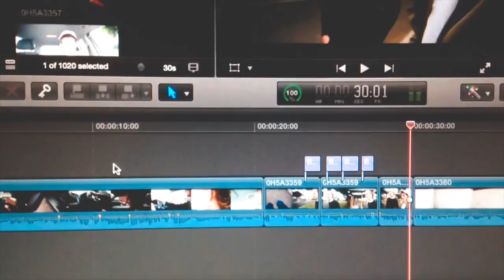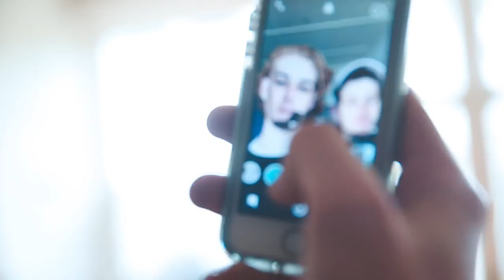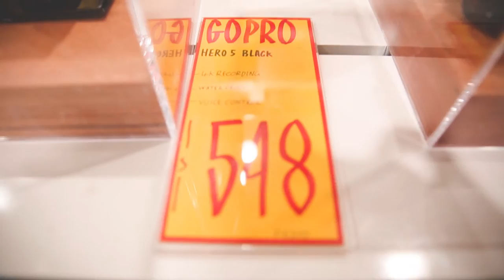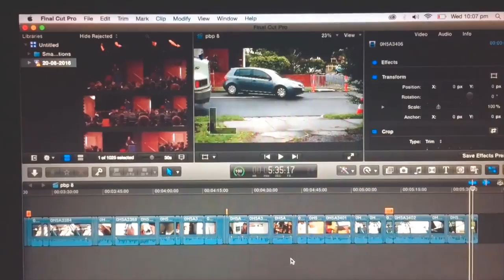THE FOOD WAS AMAZING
PLAY BY PLAY - EP 13

Here are some clips from LEFT FIELD
GREAT FEED - FEELING HEALTHY
Trip to the local park
checking out chaddy one last time before it opens up !

TUNES
- ONE DAY (JAYTEE Hazard Remix) - Mainline
- EaSway - New Soul
- LMAFO - Sexy and I know it

MY GEAR
Canon 5DM3
DJI Phantom 3
GoPro Hero +

hahahahahahahahahahaha

Keep bad vibes on the DL

G'day
My names Josh Im 18 living in Melbourne AUSTRALIA
I have a passion for creating Photos/Movies
and on the 10th of September 2016
I decided to start a new series called "Play By Play"
It documents my life and aims to be a way for me
to keep my creative juices flowing
by making more content more regularly !
Also a way to portray me and my friends as we live life !

~ My Biggest Influences ~

- Cam Greenwood
- Sam Evans
- Jake Rich

All legends which I hope to one day meet / work with !